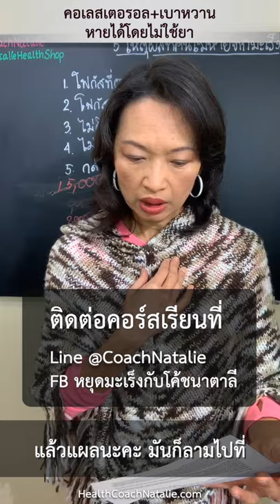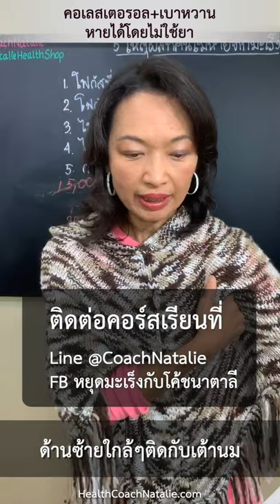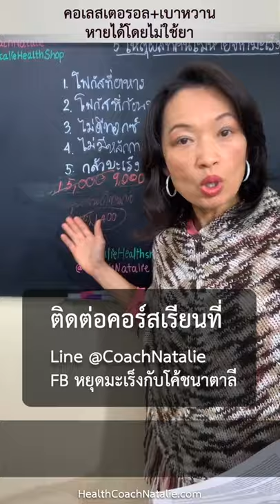คอเลสเตอรอลและเบาหวานหายได้ 2 เดือนครึ่งโดยไม่ใช้ยา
คุณทิพย์ เป็นมะเร็งเต้านม คอเลสเตอรอลสูง และน้ำตาลสูงด้วย

อยากเรียนขั้นตอนเพื่อพิชิตมะเร็งด้วยธรรมชาติ ดูรายละเอียดที่นี่คะ